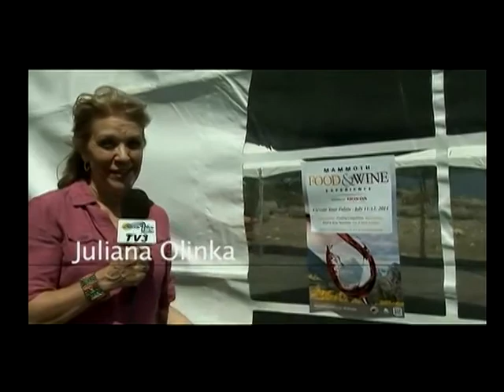Eastern Sierra News 7-9-14 Segment 1